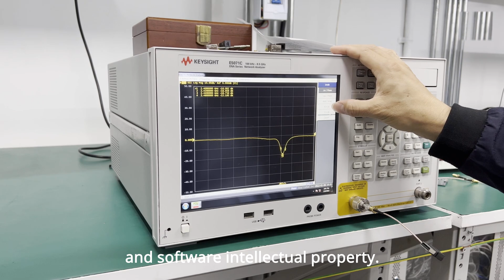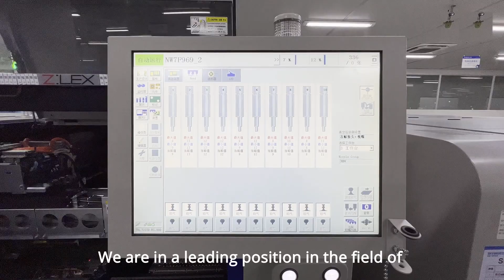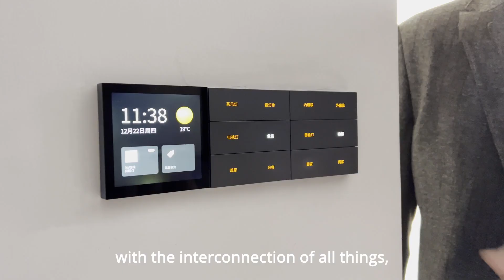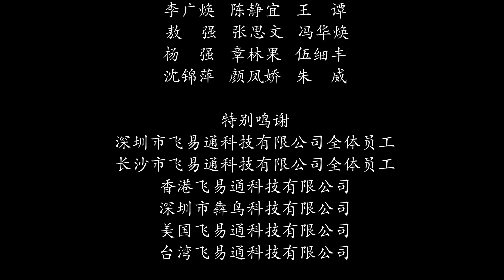Bluetooth Module, Wi-Fi Module and BLE Beacons Manufacturer - Feasycom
Feasycom focuses on the research and development of IoT products and services. We have our own Bluetooth& Wi-Fi stack implementations and provide one-stop solution. Rich solution categories cover Bluetooth, Wi-Fi, RFID, 4G, Matter/Thread and UWB technologies.

Feasycom featured wireless products include but not limited to Bluetooth Modules, BT& Wi-Fi Combo Modules, CAT-M module, BLE Beacons, Gateways. In addition, Feasycom also provides matched IoT Cloud Services, APP, and Android& iOS SDK, etc.